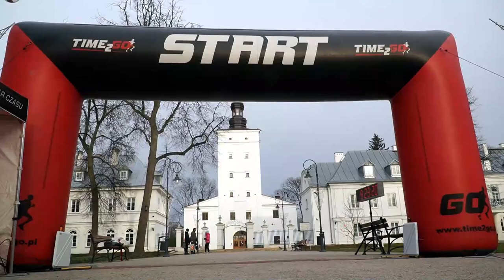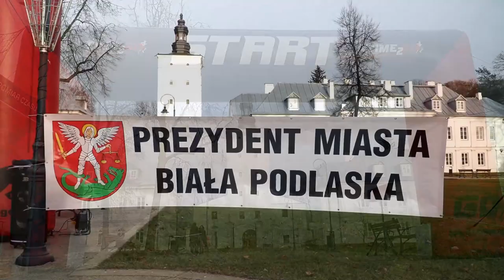Biegi z Mikołajem w parku Radziwiłłowskim - KBBB 2021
Klub Biegacza Biała Biega zorganizowała wydarzenie "Biegi z Mikołajem w parku Radziwiłłowskim", które odbyły się w sobotę 4 grudnia.

W programie wydarzenia:

👉🏻Mikołajkowy Cross u Radziwiłłów na 6 km,

👉🏻Charytatywny Bieg z Mikołajem na dystansie 1 km.